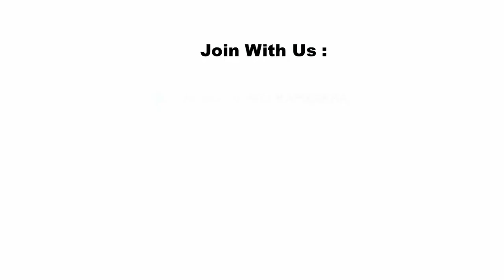Hakekat Masalah Hidup | Ust Syihabuddin AM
KAPMAKRA Studio